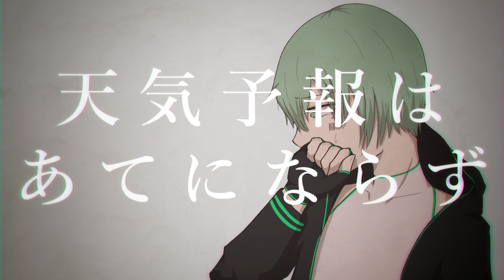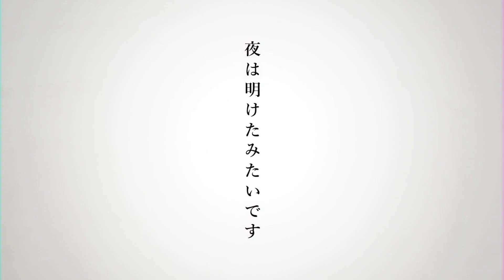【UTAUcover】世捨てビート【芳歌ノト】+ust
強弱UTA合戦五本目！素敵な曲をカバーさせていただきました

◆歌：芳歌ノト -花錦

◆UST：自作

*禁止私自转载、加工。